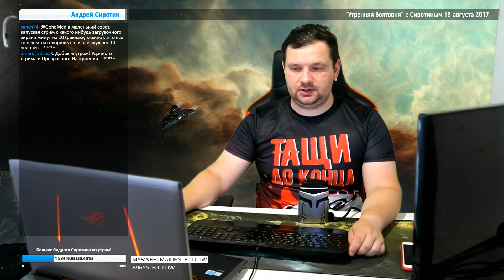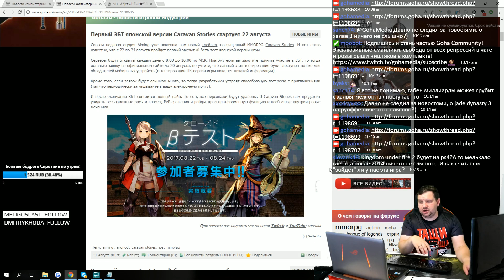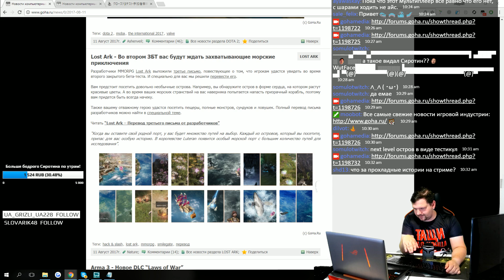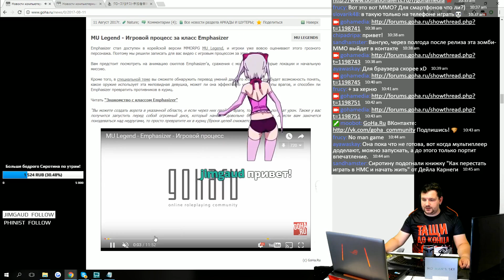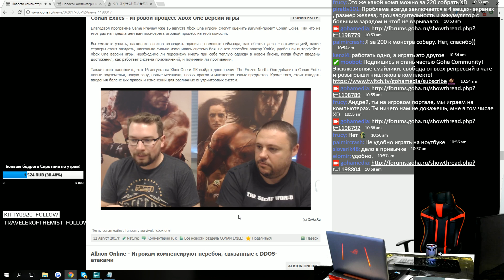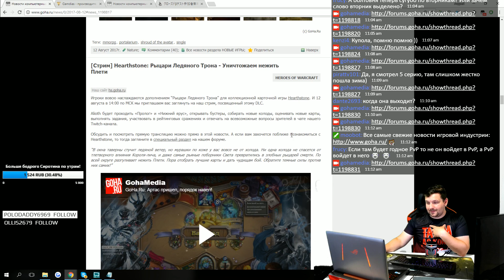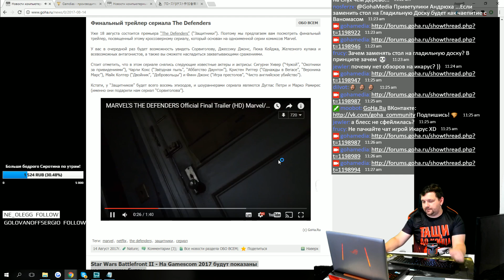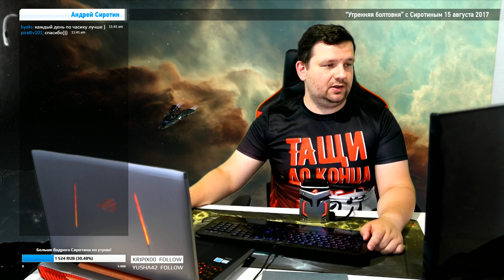Большая Утренняя болтовня по ВТОРНИКАМ с Сиротиным